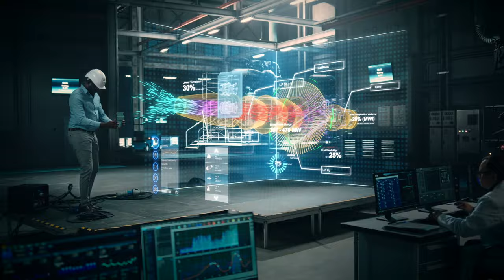Meet Sensatek, a 35 Mules innovation hub startup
Sensatek Propulsion Technology Inc. provides autonomous monitoring of industrial systems using artificial intelligence-enabled technology for harsh environments.

35 Mules is the first in-house innovation hub backed by a global energy leader, NextEra Energy, Inc. It provides early-stage startups with financial and marketing mentors, advanced technology solutions, business services, and world-class facilities with access to Fortune 200 corporate and technology leaders.